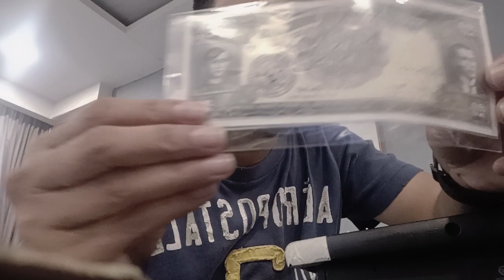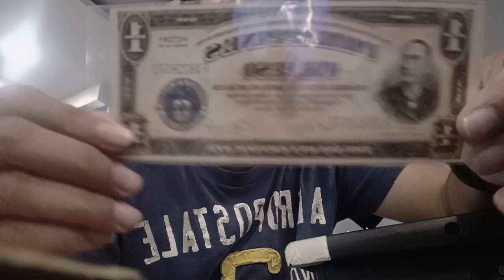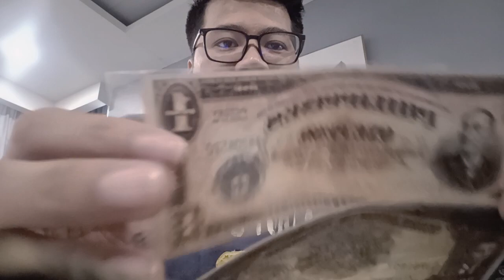5 - Pesos 1975 baka meron ka nito 800 pesos ang Isa